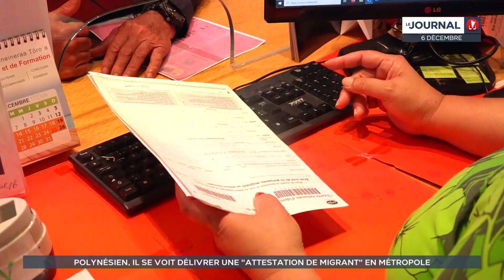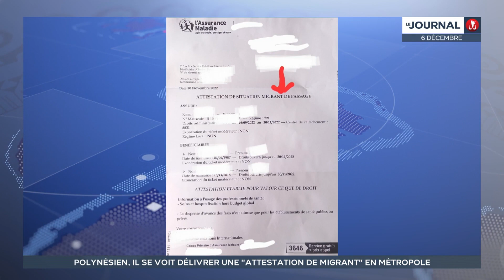En métropole, une “attestation de migrant” pour un polynésien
Parti se former 6 mois en métropole, Charles Paepaetaata, s’est vu délivrer une "attestation de migrant" par l’assurance maladie alors qu’il effectuait les démarches pour bénéficier d’une protection sociale. La conséquence d’une administration parfois mal formée sur les particularismes ultramarins.